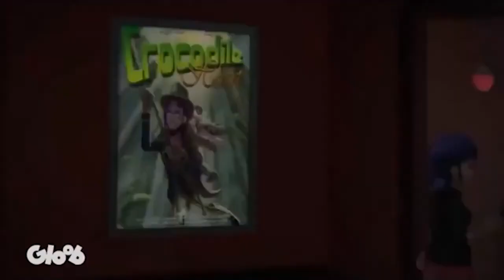Miraculous Ladybug 🐞 Season 4 All Teaser April 2021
One my favorite cartoon series Miraculous Ladybug on it's 4th season teaser.

Miraculous Lady Bug Season 4